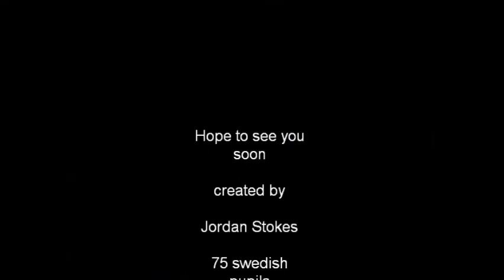When The Swedes Came To Town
This video shows the visit by the Swedish students to Reddish Vale Technology College. They are shown enjoying the food in the canteen, participating in activities in the theatre along with other student from Reddish Vale, and participating in sports in the ball hall and on the astroturf.